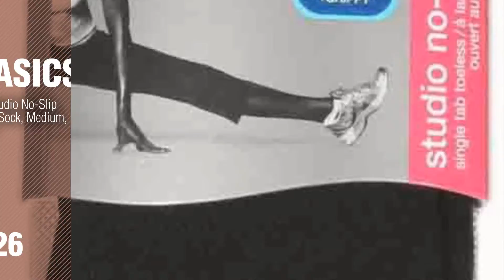Asics Athletic Socks // New & Popular 2017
For More Details about this great ASICS Collection, Just Click this Circle
For More Details about these Athletic Socks Products  Click this link
Asics Quick Lyte Cushion Single Tab Lightweight Running Socks - 3-Pack Black/Dark Grey, M Cushion Single Tab Lightweight Running Socks 3 Pack...

ASICS Womens Quick Lyte Single Tab (3 Pairs), Pistachio/Chrystal Blue, Small Quick Lyte Single Tab (3 Pairs), Pistachio/Chrystal Blue, Small

ASICS Womens Invasion No Show Sock (6 Pack), Black, Large Invasion No Show Sock (6 Pack), Black, Large

Asics Womens Old School Volleyball Crew Socks, Black, MD School Volleyball Crew Socks, Black, MD

Asics 2016 Rally Crew Cut Socks - ZK2372 (Pink Glow/Deep Ruby - S) Crew Cut Socks ZK2372 (Pink Glow/Deep Ruby S)

ASICS Lyte Classic Single Tab Sock, White, Small Classic Single Tab Sock, White, Small

Asics Quick Lyte Single Tab Ultra-Light Running Socks - 3-Pack - Womens Diva Blue Assorted, S Single Tab Ultra Light Running Socks 3 Pack Womens Diva Blue...

Asics LightweQuick Lyte Cushion Single Tab Lightweight Running Socks - 3-Pack - Womens Orchid Ombre Assorted, L LightweQuick Lyte Cushion Single Tab Lightweight Running Socks 3 Pack...

ASICS Womens Studio No-Slip Single Tab Toeless Sock, Medium, Performance Black Studio No Slip Single Tab Toeless Sock, Medium, Performance...

ASICS Womens Studio No-Slip Single Tab Sock, Large, Performance Black Studio No Slip Single Tab Sock, Large, Performance Black

Try also